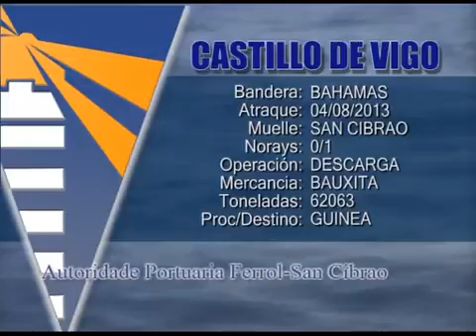INFORMATIVO 08 08 2013 PARTE 2